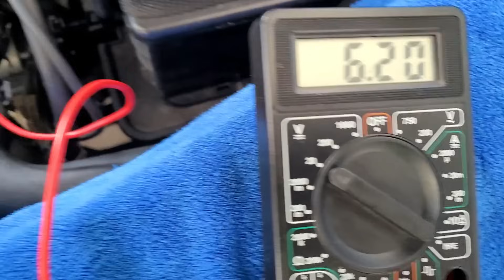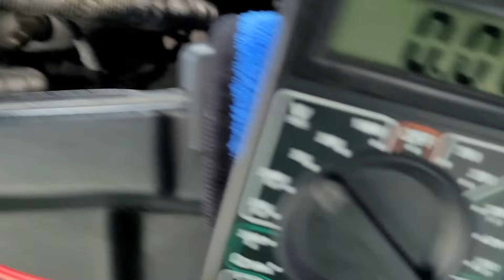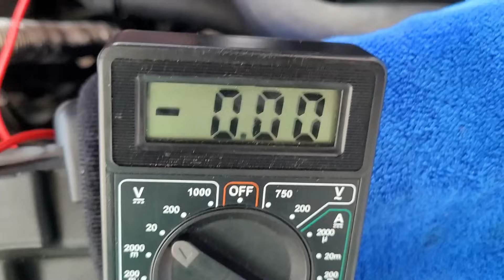PARTIDA SEMPRE LEVE DO MOTOR! CUIDE BEM DO ATERRAMENTO DO SEU CARRO!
NESSE VÍDEO VOU MOSTRAR PARA VCS 2 FORMAS DE TESTAR ATERRAMENTO DO MOTOR, UM ATERRAMENTO RUIM VC GERA FALHAS NO MÓDULO, SENSORES ENTÃO CUIDE BEM DO ATERRAMENTO DO SEU CARRO!